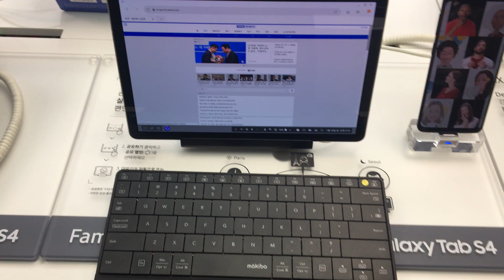Mokibo with Samsung DeX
This video demonstrates how to connect Samsung DeX and how to turn it into a desktop-like computer using Mokibo. Mokibo, the world's first 2-in-1 keyboard  supports our needs of conducting every action in one hand. It is designed to read up to 4-point touch gestures, including pinch, zoom and screen scrolling. You can pair up to 3 Bluetooth devices at the same time and easily switch among the connected devices.